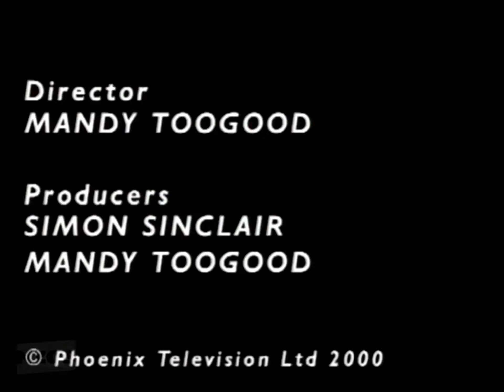Phoenix Television / New Zealand on Air / TV2 (2000)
From a 2000 episode of ''Pulp Comedy''